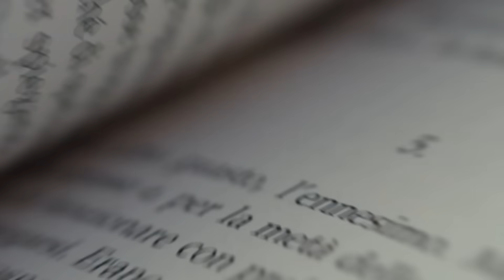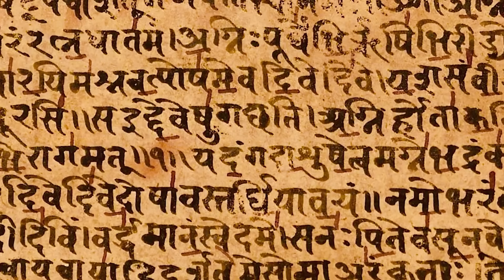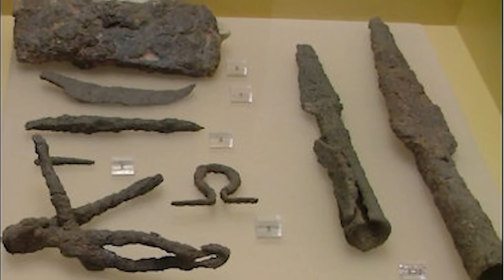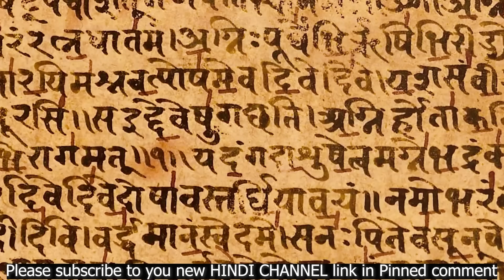World’s Oldest Iron Tools? Found in India! | Sivagalai | Harry Sahota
Discover how Sivagalai, a small village in Tamil Nadu, is rewriting world history. In 2023, archaeologists uncovered iron smelting evidence dating back to 3345 BCE—pushing the start of India’s Iron Age nearly 2,000 years before the Hittites and 3,000 years before textbooks claim it began.

In this evidence-based documentary, we:

Reveal the 84 iron artifacts (knives, arrowheads, slag) found at the site

Explain the rigorous AMS carbon dating and thermoluminescence verification

Show how this forces a reconsideration of global timelines — from Mehrgarh (7000 BCE) to the Indus Valley, to the so-called Vedic Iron Age, to the Hittites

Demonstrate how South India invented iron, reshaping the narrative on out-of-India migration and Aryan theories

Present a unified “Sanatan Bharat” — not Aryan vs. Dravidian but one continuous civilization

🔍 Why it matters:
This isn’t just a discovery — it’s a civilizational reset. It demolishes colonial narratives that labeled India a civilizational recipient, proving it was a civilizational creator.